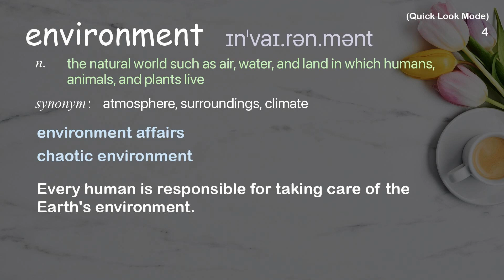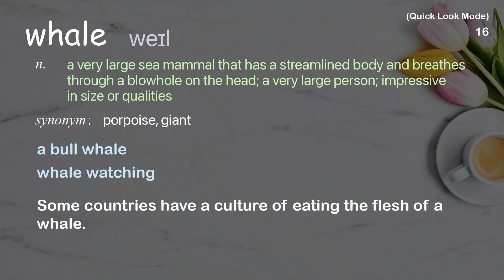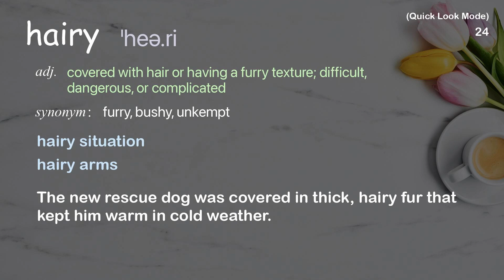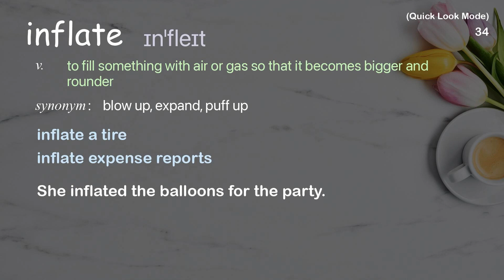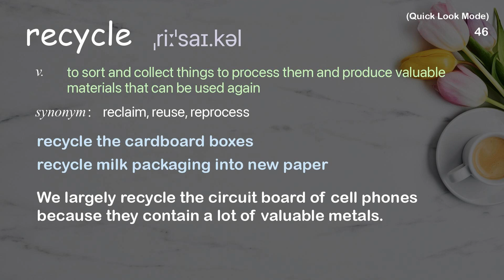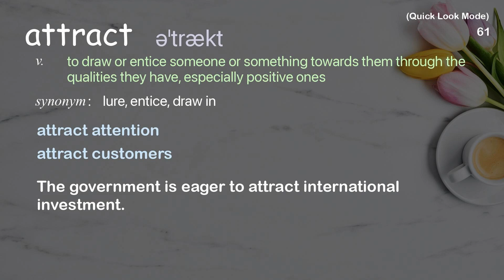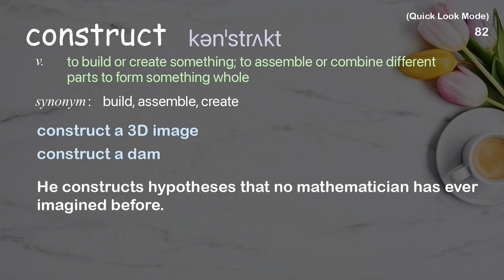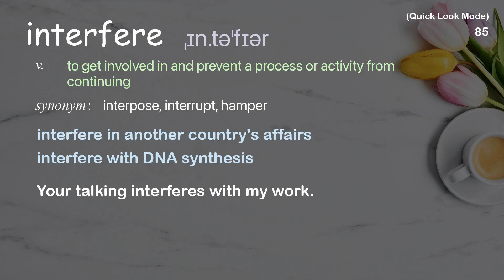89 Academic Words Quick Look Ref from "Stephanie Sardelis: Why do whales sing? | TED Talk"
■PLEASE NOTE

■Reference Source
Stephanie Sardelis: Why do whales sing? | TED Talk